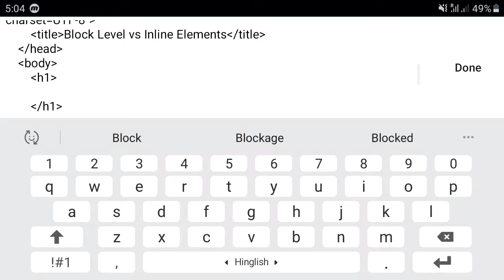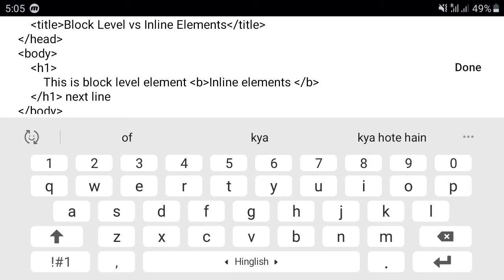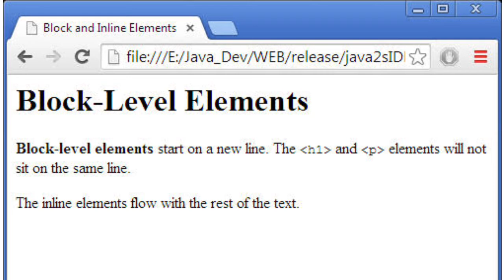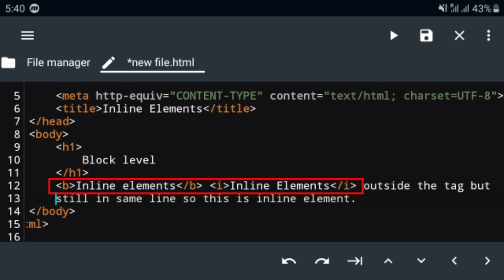What are block level and inline elements | ब्लॉक लेवल और इनलाइन एलीमेन्ट्स क्या होते हैं ?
Hello dosto iss video me mene bataya hai ki block level aur inline elements kya hote hain aur inme kya difference hota hai ?

हैलो दोस्तो इस विडियो में मैंने बताया है कि block level aur inline elements क्या होते हैं और इनमें क्या अन्तर होता है?

                           😊 धन्यवाद 😊